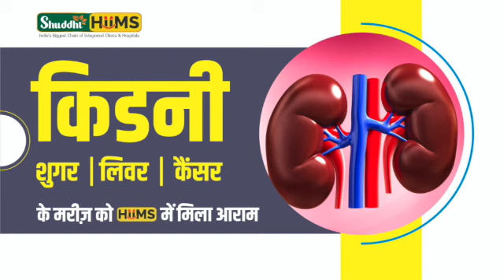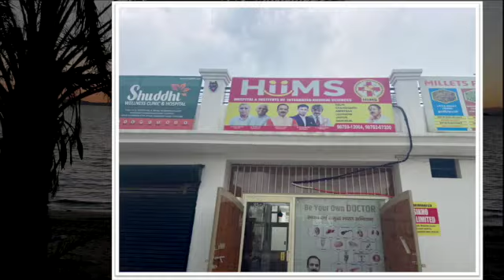Hiims में आकर किडनी, लिवर, कैंसर के मरीजों को मिला आराम सुनिए पेशेंट की जुबानी | Ayurveda Fighter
Dr. Biswaroop Roy Chowdhury, Acharya Manish, Dr. Amar Singh Azad और Dr. Awadhesh Pandey ने मिलकर Chandigarh में अपना पहला Integrated Medical Hospital जिसका नाम HIIMS यानी Hospital & Institute of Integrated Medical Sciences का आरम्भ किया जहा पर Ayurved, Naturopathy, Homeopathy और Allopathy से लोगों का इलाज किया जाएगा| इस Hospital के बारे में और जानने के लिए आप इस विडीओ को पूरा देखे|

Hospital Address: Pind Devinagar, Delhi Highway, Opp. Haldiram, Derabassi, Chandigarh

Dr. Biswaroop Roy Chowdhury Acharya Manish Dr. Amar Singh Azad Dr. Awadhesh Pandey